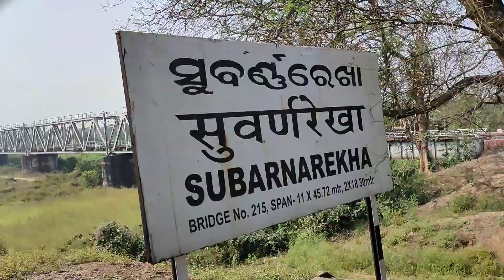HWH YPR DURONTO CROSSING THE FAMOUS SUBARNA REKHA RIVER..